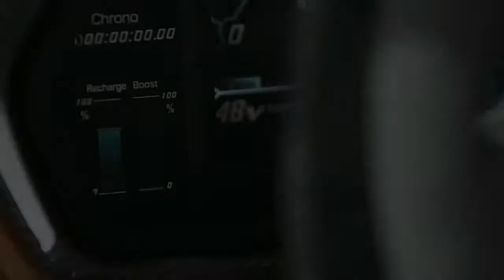LAMBORGHINI Sian FKP 37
the new LAMBORGHINI Sian FKP 37  - The Fastest and Most Powerful Lamborghini Ever
you watch   Sian FKP 37 interior exterior design pictures off road